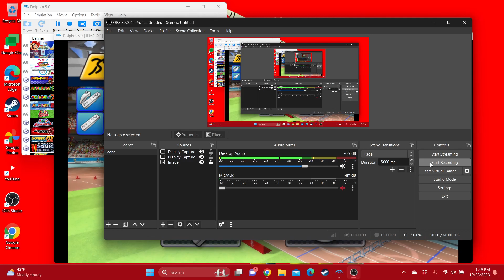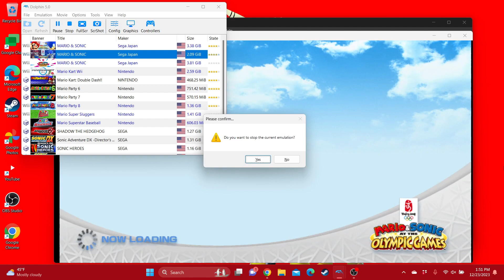Mario & Sonic at the Olympic Games 400m Hurdles (Bowser)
This is video of me playing as Bowser in 400m Hurdles, enjoy!

For @miguelthedarkbluelnerb1250 @jander4727thelilacfairy @sonicthehedgehog4109 @YummyHappyKikiTheCat @SuperBowserFan2005 @TaraTheSuperGamerGirl @DaisyFan2002 @matthewsmith1999 @bowserfan4lifegaming226 @Bowser24OOO